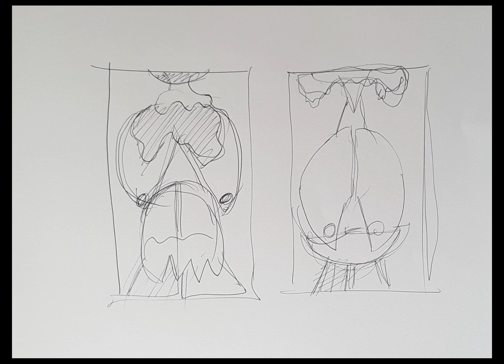dessins préparatoires à un découpage carton ...2019 Florent Soris